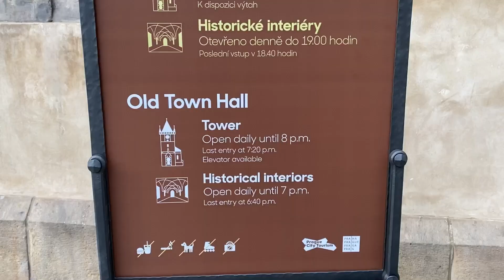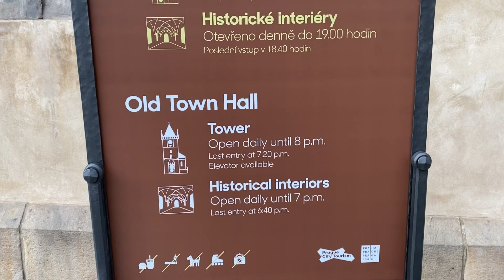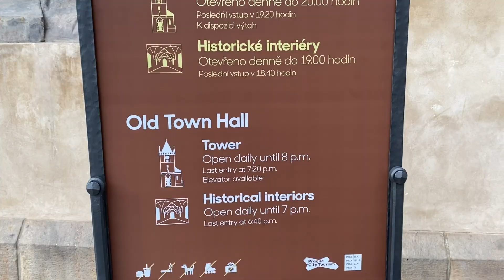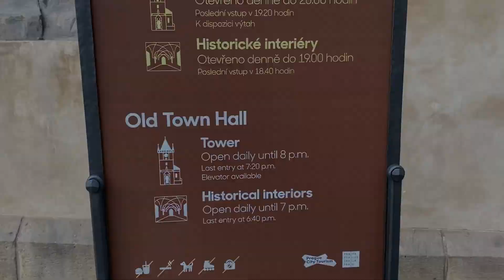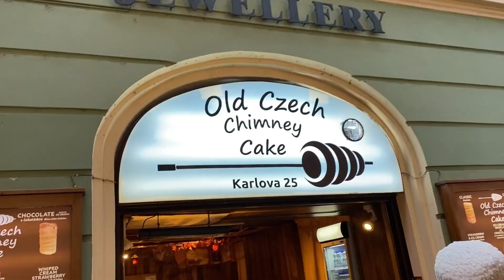LIFE IN CZECH: FIRST VISIT TO PRAGUE PART 1 I DUMIRETSO NG EMBASSY I UKAY TIME I Mikeez Channel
Hello everyone!

It’s me, Mikee, your favorite KEE-kwentuhan, KEE-kulitan and KEE-ibigan na punong puno ng KEE-artehan, Mikeez Channel! Welcome to the online diary of my life being a proud Overseas Filipino Worker here in the Czech Republic, a friend of many, a daughter of Mama Letty, a sister of ate Sel, and a partner of Yam!
I created this channel to inspire others and share my simple but happy life of mine. I hope you’ll enjoy watching it! Thank you for the support!